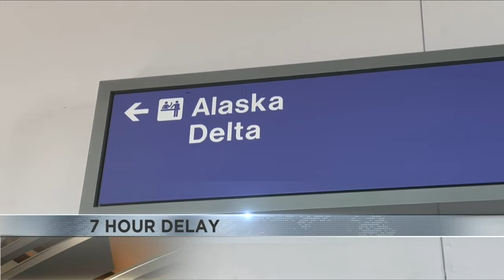Delta flight headed for Tucson makes unexpected landing at Phoenix Sky Harbor